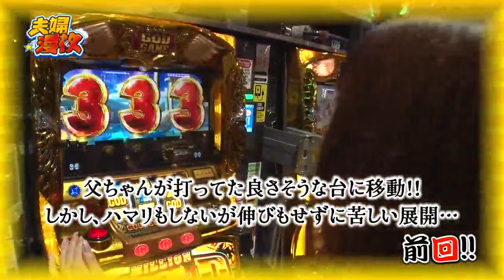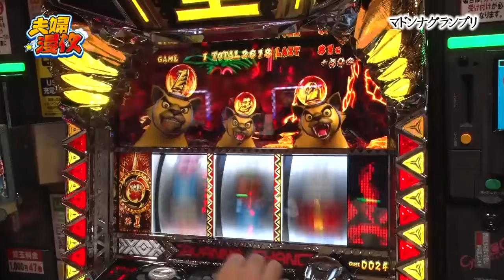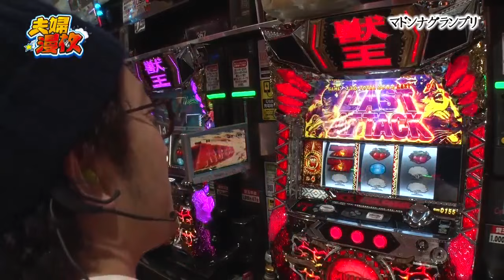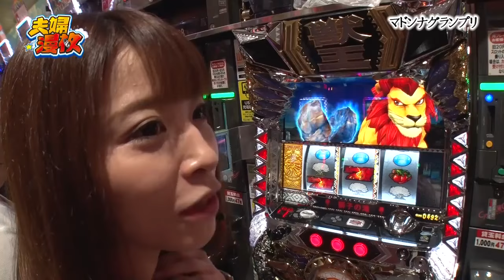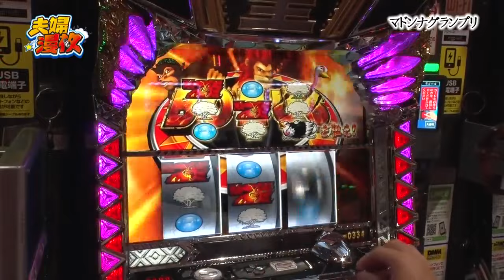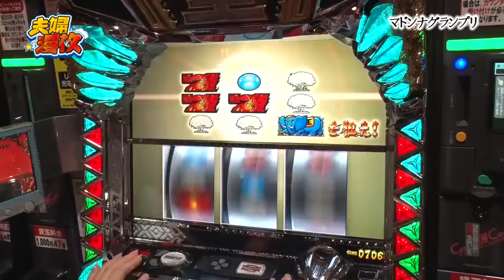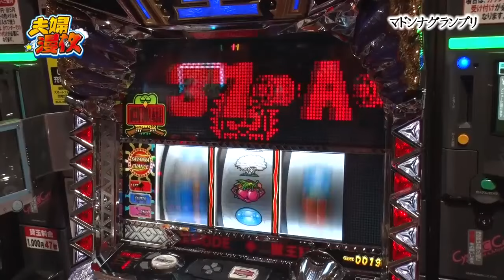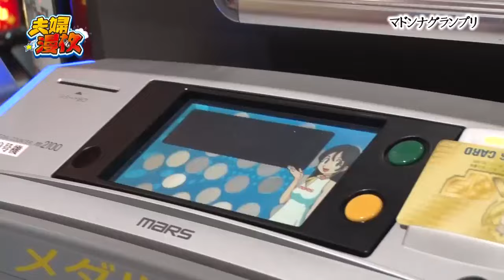夫婦漫枚 第32話(4/4)【パチスロ獣王 王者の覚醒】《木村魚拓》《七瀬静香》[ジャンバリ.TV][パチスロ][スロット]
父ちゃんと並び打ちする事にしたセクシー母ちゃん!!何故か、父ちゃんは結婚生活に別れを告げたがり、母ちゃんは下の毛にサヨナラを告げたがるという謎の展開。夫婦は万枚に届くことは出来たのか!?

■実戦台： パチスロ獣王　王者の覚醒